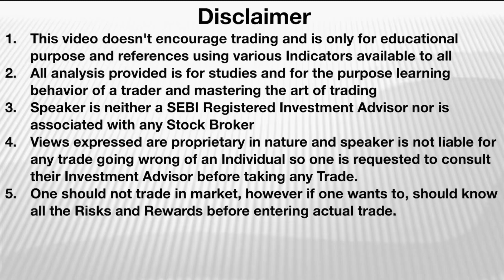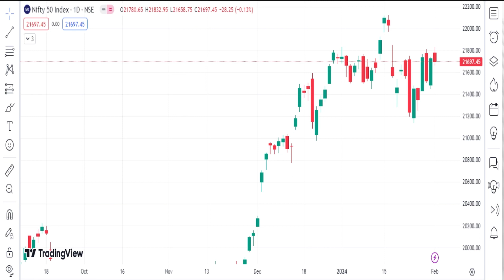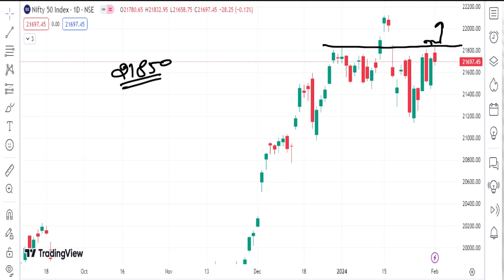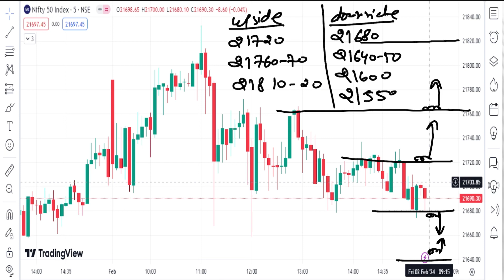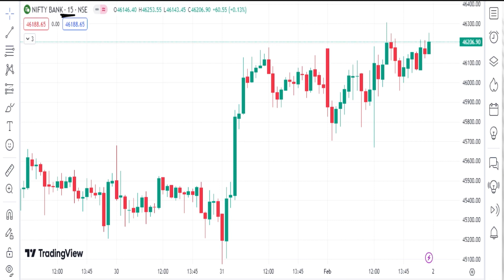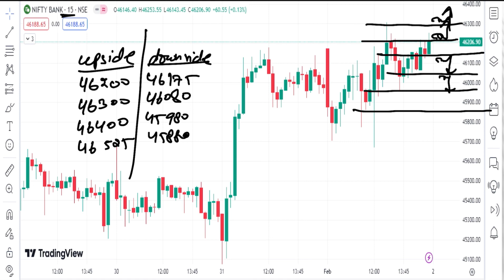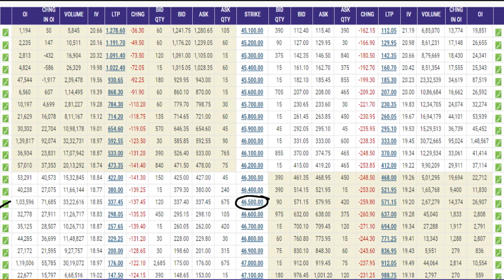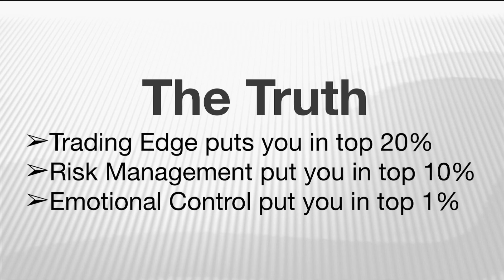Tomorrow level Banknifty & Nifty50l Nifty 50 & BankNifty Prediction 2nd Feb Important Levels